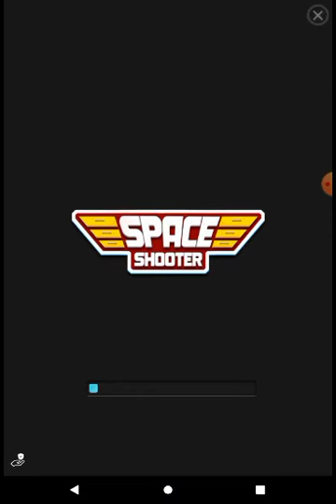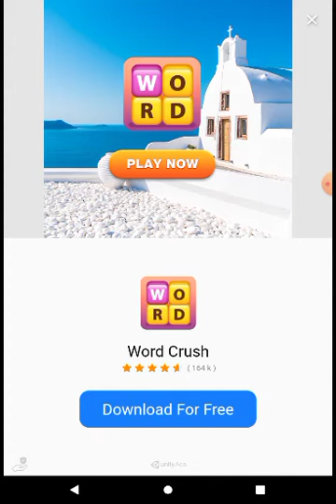Playing As Team Sonic In Sonic Dash!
I'm Playing As Team Sonic, Because They're So Awesome Team!

Stay Safe, And Stay Strong!